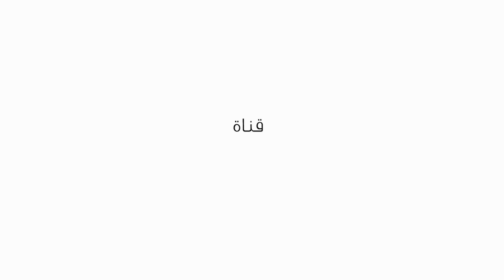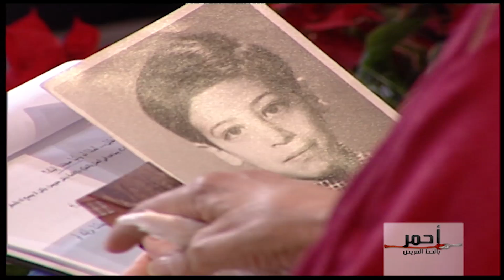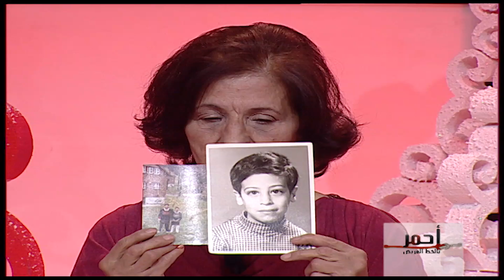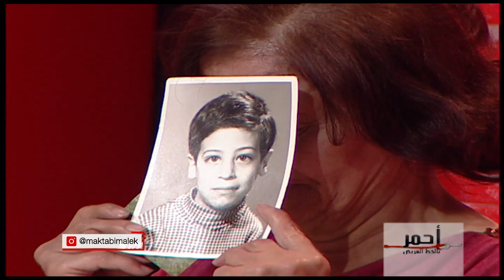بعد أن تخلت عن أطفالها، لقاء مؤثر يجمع أم بابنها بعد سنوات طويلة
مهيبة سيدة تلتقي بإبنها للمرة الأولى بعد غياب سنوات طويلة. للمزيد من التفاصيل شاهدوا هذا الفيديو